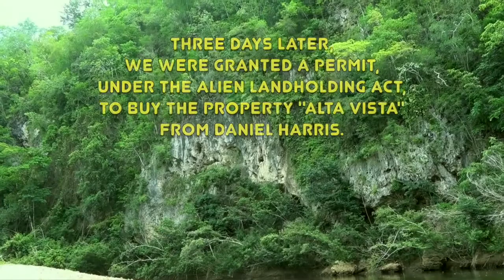The Belmopan Song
Taken from the series:

Junglepixiebelize: Recollections of a Gringa Pioneer in Cayo
CHAPTER FORTY-ONE: “ The Belmopan Song” 🎶🎸🇧🇿🎤🎼

OK. So here it is. My crazy plan was to sing a song for Minister Marin. (Heck, I would gladly sing it for Prime Minister George Price as well, if I had the chance.) Mr. Marin wouldn’t take our calls from the one-and-only phone in San Ignacio. And he had consistently refused to see us in person either – unless you can consider us sitting opposite him in his office, with his newspaper blocking his face – “seeing us.” In response to our request for a permit to buy land under the Alien Landholding Act, he had only made one comment. Briefly pulling aside the newspaper, he said, “You gringos only want to come here to grow weed.” Then the newspaper-block again. (Hmmm...)

So I had written a song. We had a funky old guitar. Although I am not a guitarist, I knew a half-dozen chords, and would probably only need three of them. The tune was simple, the lyrics came easily, and I planned to sing it in Kriol – or, at least, with a vaguely Kriol accent.

The Honourable Florencio Marin looked shocked as I walked into the sacred halls of Belmopan with a guitar over my shoulder. “Are you going to play for us?,” he said, looking almost frightened. “Yes, I am,” I replied. “And I gwine sing it inna Kriol too.” Now, clearly flustered, The Minister said, “Well, then go down the hall to Mr. Arnold’s office. You can play it for him.” I obliged, and found the amiable Mr. Norman Arnold, who invited me in and seated me. He was a tall dark-skinned man, with a huge white smile; he seemed as amused as the Minister was flustered. Mr. Arnold didn’t know what was going to happen, but he had a feeling he was going to enjoy it. As I began to play, a proper crowd gathered in the hall – including Minister Marin, whose curiosity had gotten the better of him, although he stayed to the back, an unlikely wall-flower.

Oh Belmopan, Belmopan
Seem like yu no help us, but we know yu can
We jus lookin for, wa small helpin hand
We jus want to buy wa lee piece a land.

We’ve looked in El Cayo, we’ve looked in P.G.
Border de Guatemala, to di edge of di sea,
No mind, steep or rocky, or full lone high trees
We jus want to buy, wa lee piece of Belze.

Do farmin’ in the daytime, play music all night
We won’t do anyting now… dat yu wouldn’t like
And only yu can help to rescue us from our plight,
We want peace and love, mahn, we don’t want to fight.

And then if we get it, it will be so nice,
We’ll say “Thank you Mista Marin. Thank yu Mista Price.”

Three days later, we were granted a permit to buy land under the Alien Landholding Act. We were now destined to own “wa lee piece of Belize.” (Apparently, “we were crazy, and fit right in.”)

Although I composed the song in 1977, in all the years that followed I had never documented it, neither audio nor video. But in the fall of 2020, when I first decided to get involved with the Belize National Historical Society, I retrieved my granddaughter’s toy guitar, and set up my camcorder. I figured it was finally time to record “The Belmopan Song” for the historical archives.